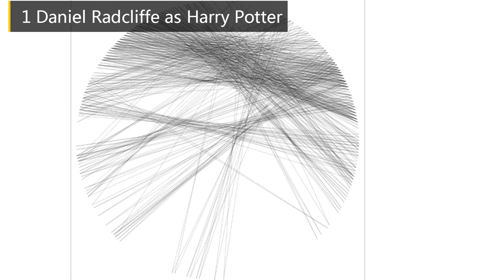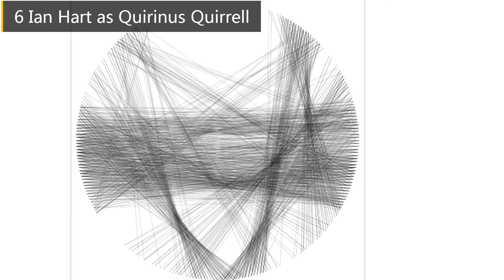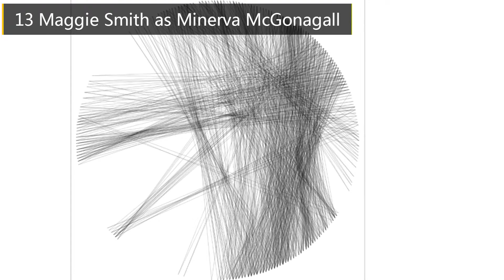Harry Potter Characters in the World of String Art 2020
There is no update after so many days, because I have been trying to use new methods to complete my work.
The video contains portrait art paintings of Daniel Radcliffe, Emma Watson, Rupert Grint, Alan Rickman, FionaShaw, Ian Hart, John Hurt, Richard Harris, Robbie Coltrane, Richard Griffiths, John Cleese, Julie Walters, Maggie Smith, Warwick Davis, etc.
The first automated video Harry Potter and the Philosopher's Stone is dedicated to every friend, I wish you all a healthy and happy! Best wishes!